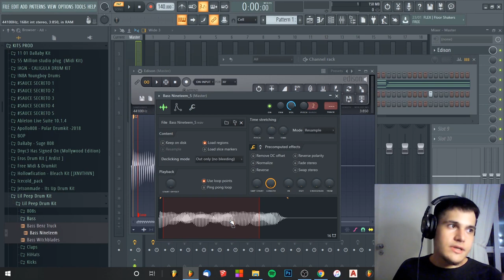ESSE É SEGREDO PARA AS MELHORES MELODIAS DA SUA VIDA